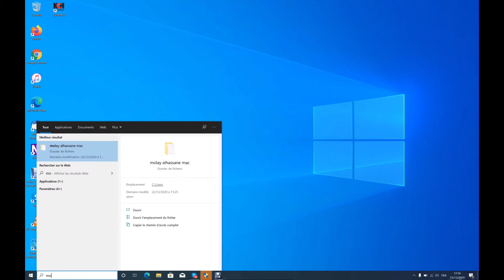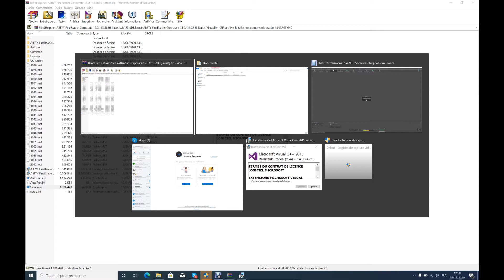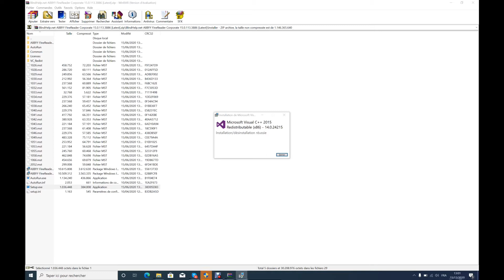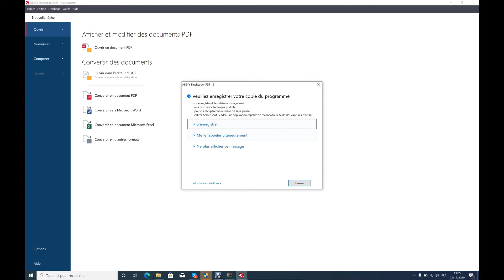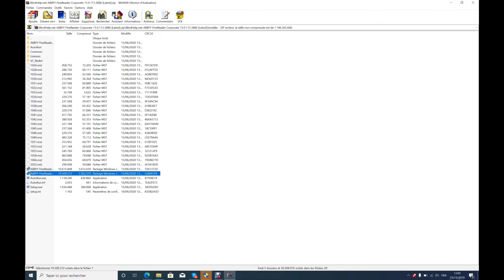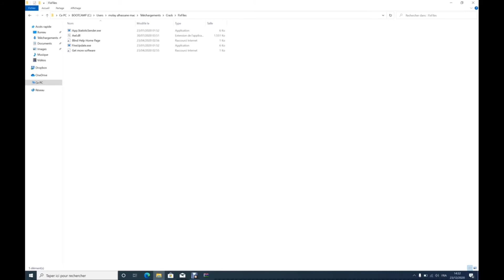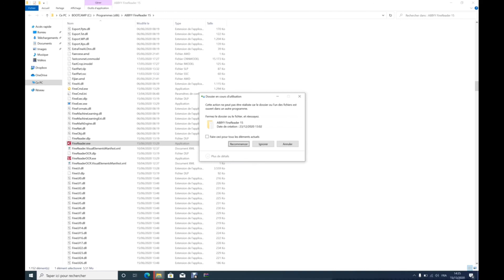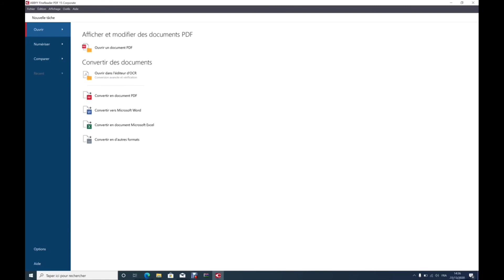برنامج عملاق لقراءك البيديئيف والمسح الضوئي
#‏من أجلي المسح الضوئي وقراءة النصوص إليكم برنامج جدا رائع أبيبي فاين غيدر